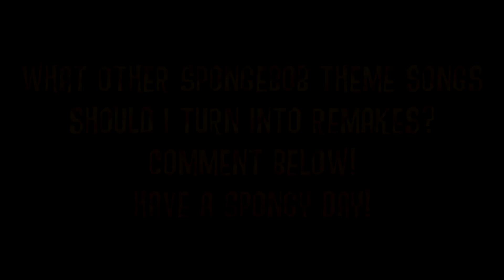BATTLE OF THE SPONGEBOB SPORTSPANTS THEME SONG REMAKES!!! ORIGINAL VS TEXTLESS!!!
Two new fighters have entered the ring! The SpongeBob SportsPants Theme Song remake, and it's Textless Brother! Who will win this epic battle!? Comment bellow!